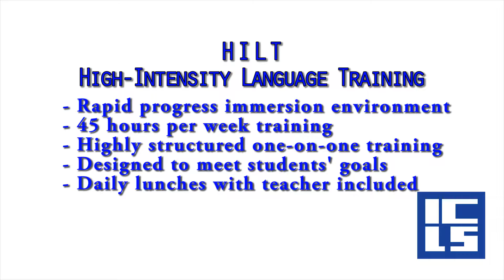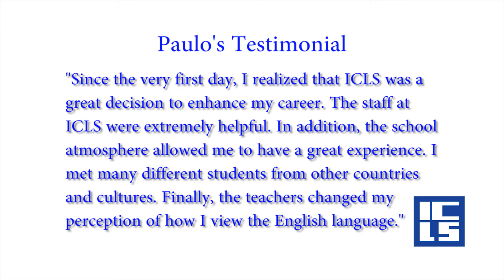ICLS High Intensity Language Training (HILT)